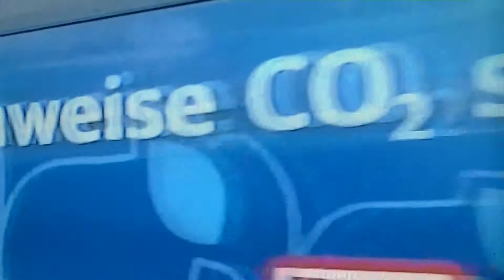Trackside Europe No.35 -- Bremen District March 2014 part 3.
Filmed on a Sunday early March at Groppelingen Depot and Yard
in the morning then at Bremen Hbf for a couple of hours in the
afternoon before catching the tram back to the airport and home.